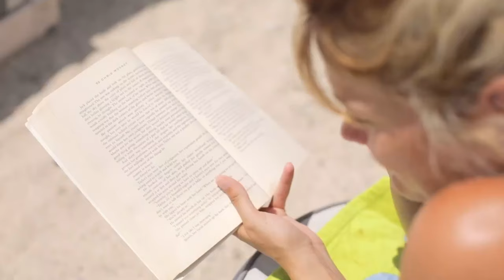Thank you all for making our 1st year so unique!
A unique year has left us unique moments!
We are waiting for you to spend another year even better!